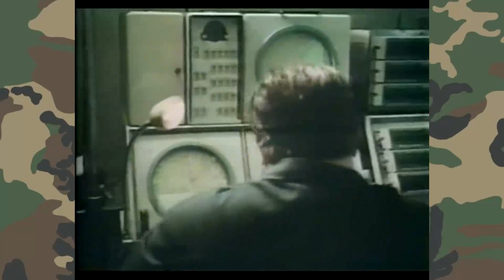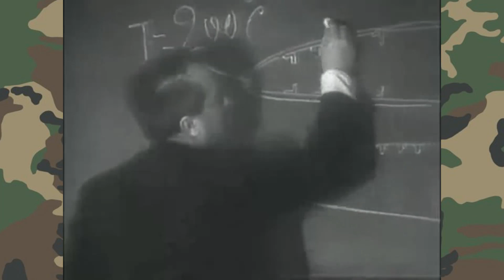il Mig 25 e la sua storia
La storia del Mig 25 Foxbat. Un aereo che fece paura alla Nato per svariati anni, per poi rivelarsi meno pericoloso di quanto pensato.